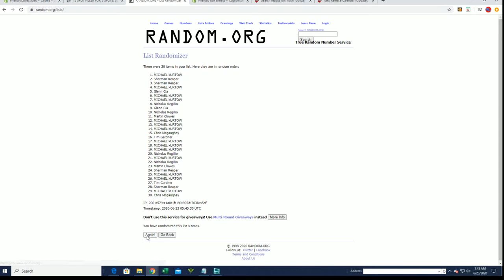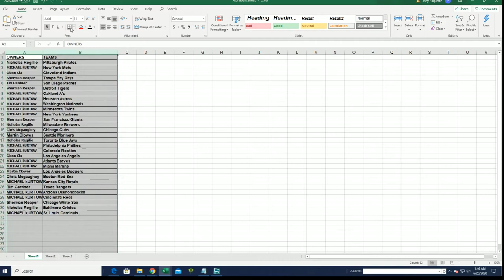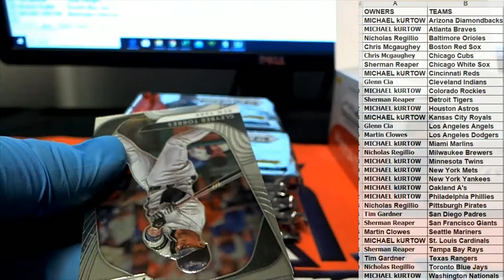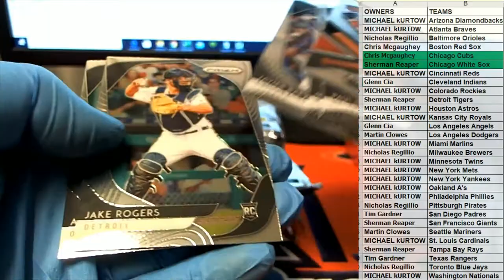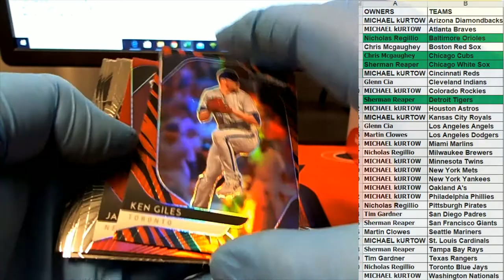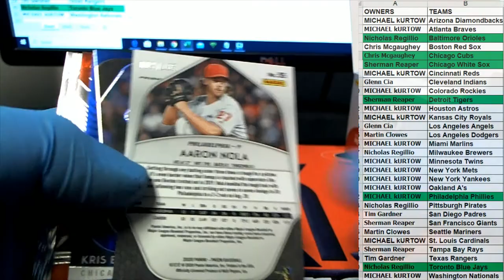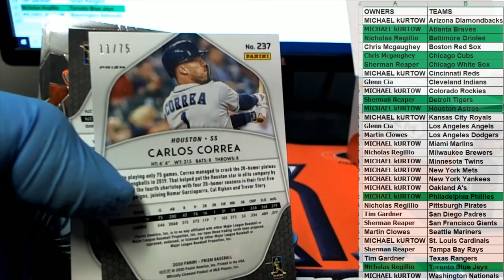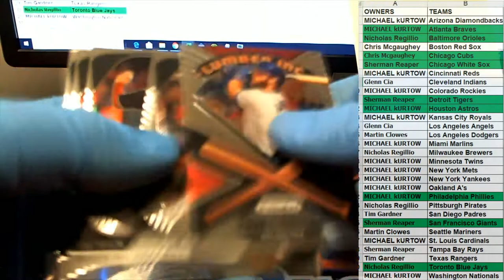2020 Panini Prizm Baseball Hobby ID 20PRIZMBB207